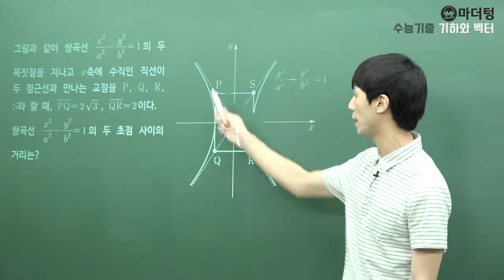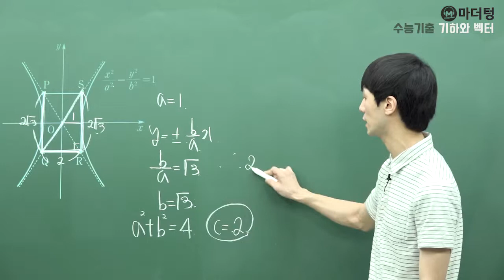[마더텅] [기하] 1-1단원 208번 (풀이 : 손광현 선생님)